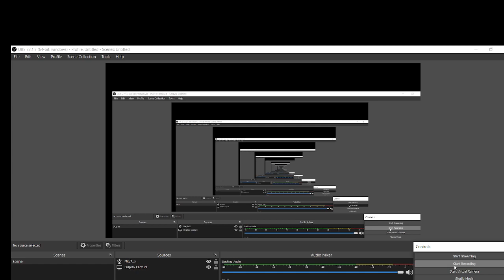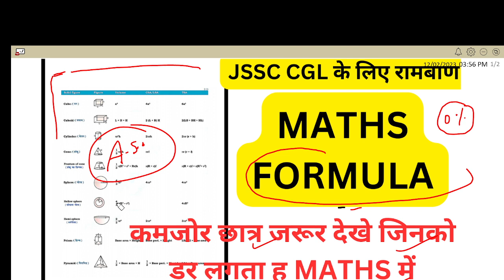JSSC CGL में जिसको डर सिर्फ वही देखे !! MATHS IMPORTANT FORMULA !! 2-3 सवाल आएगा यहाँ से JSSC CGL